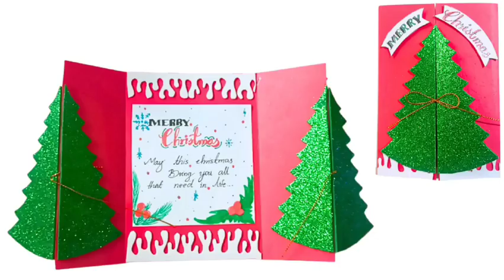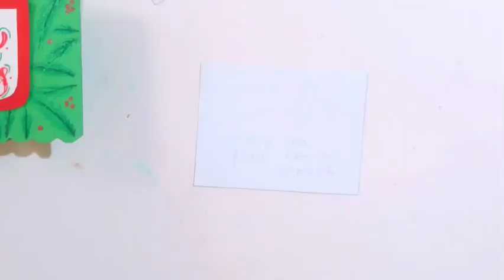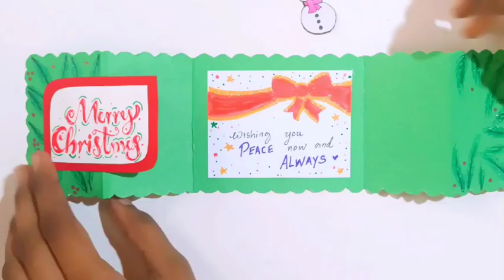Christmas card new unique Christmas card //beautiful Christmas card making